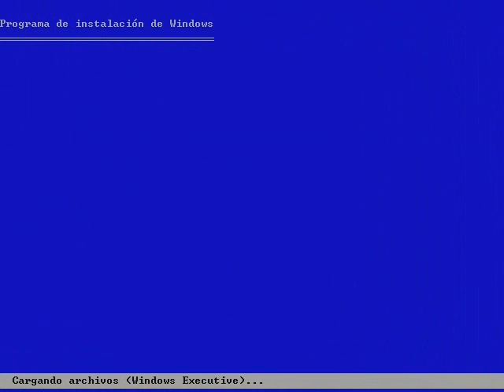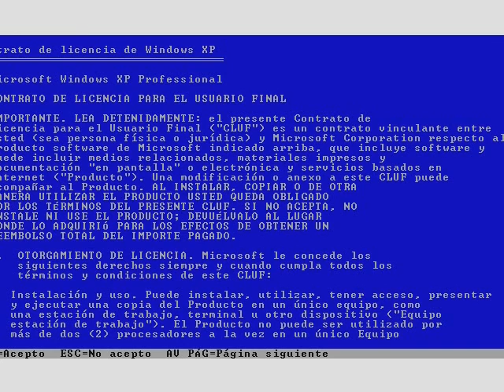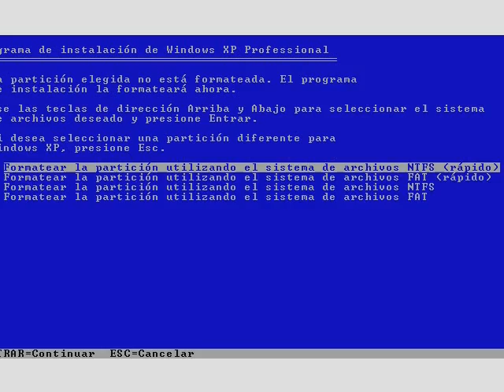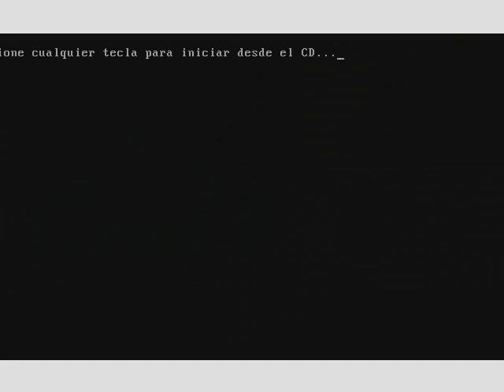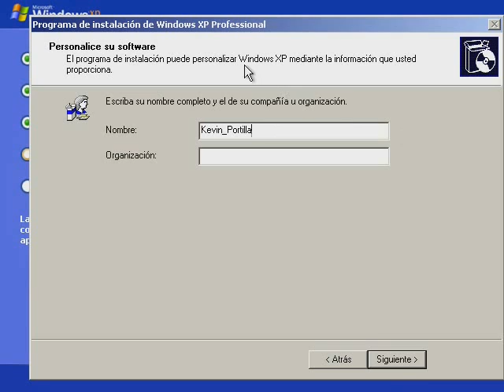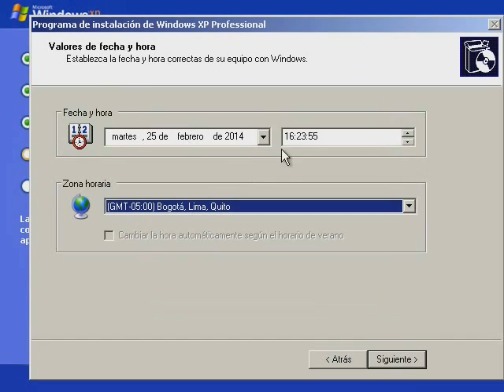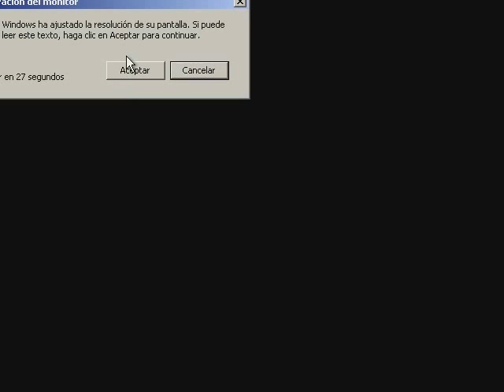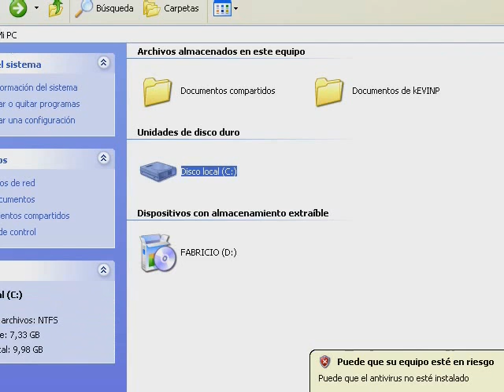Instalacion de Windows Xp (U.E "M.S.V")